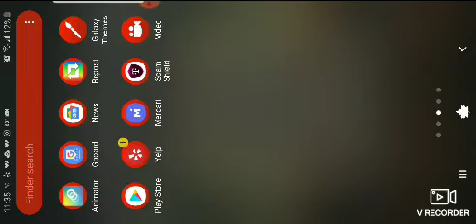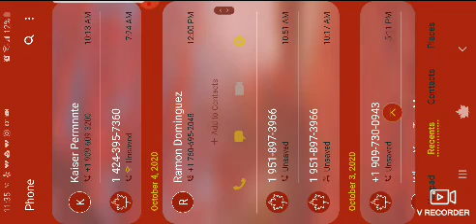October 11, 2020